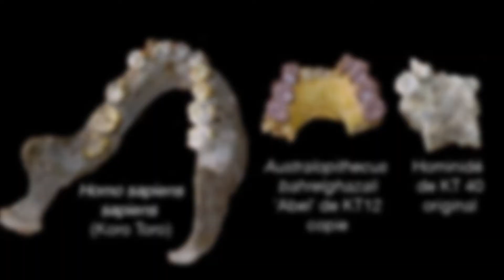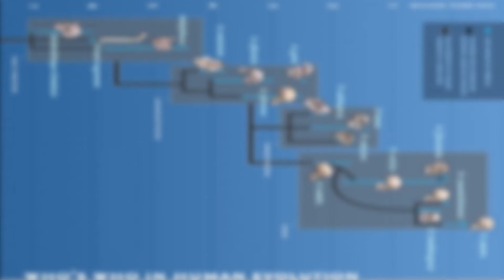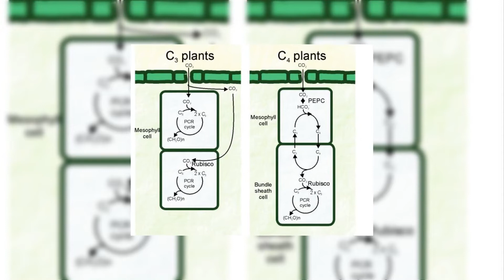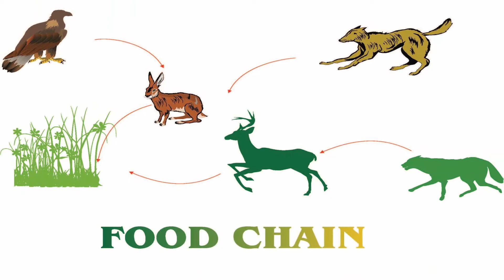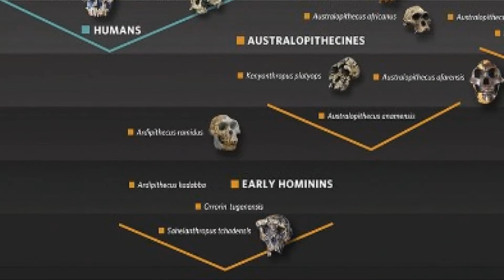Australopithecus bahrelghazali : The Mysterious Australopithecines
The name Australopitecus bahrelghazali was given because the jaw and teeth remains were first discovered in Bahr el Ghazal in Chad, Central Africa in 1995 by a Franco-Chadian team led by palaeontologist Michel Brunet. The type specimen is an adult lower jaw which included a lower second incisor, both lower canines and all four premolars. Brunet nicknamed the specimen Abel, after his deceased colleague Abel Brillanceau.
Fossil are dated to about 3.6 million years old using beryllium-based radiometric dating, published in 2008.A total of four jaw fragments fossils were discovered of which three of the four known fossils were found as part of the 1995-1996 expedition. A fourth fossil mandibular fragment with two teeth was discovered in 2000, a few kilometers south of the earlier site